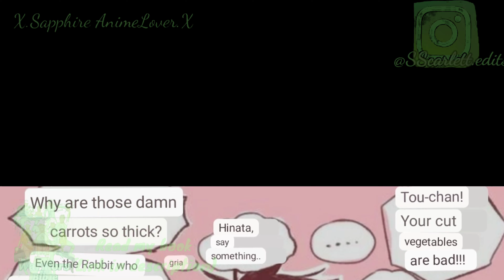Naruhina Fan Manga/Breakfast